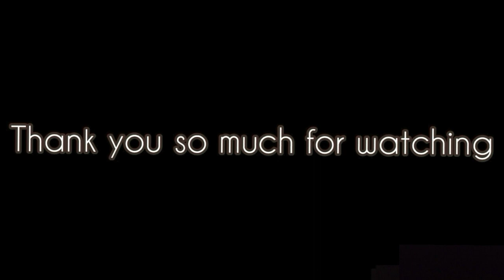I SHOT 10 FLARE GUNS IN OPERATION BASE |Last Day Rules Of Survival |Last Island Of Survival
Thank you for all the support on my last video

Last Island of Survival Unknown 15 days is a multiplayer survival sandbox mobile game that is packed with action and adrenaline. On this remote and post-apocalyptic island, your only goal is to survive. And there is a lot of threats, that will try to stop you from achieving this goal! From hunger and dehydration to dangerous wildlife, opportunistic players and other mysterious dangers. You will need to gather resources, build your own bases, craft various handmade weapons and ensure that nobody’s going to steal your hard earned loot.